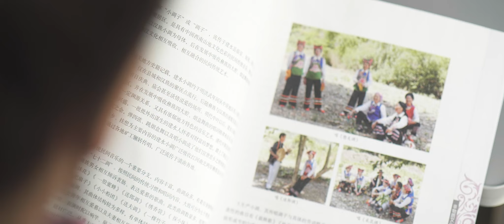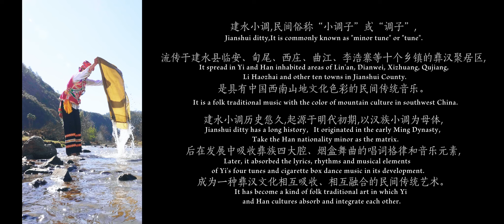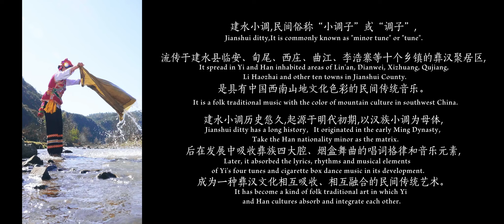China's GrandCanal Overseas Tourism Promotion Season 2022 - Intangible Heritages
The Grand Canal, known to the Chinese as the Jing–Hang Grand Canal (simplified Chinese: 京杭大运河), a UNESCO World Heritage Site, is the longest canal or artificial river in the world. Starting in Beijing, it passes through Tianjin and the provinces of Hebei, Shandong, Jiangsu, and Zhejiang to the city of Hangzhou, linking the Yellow River and Yangtze River.  The Grand Canal played a huge role in reunifying north and south China. The canal was built by conscripted laborers and connected the Yellow River in the north with the Yangtze River in the south, which made it much easier to transport grain from the south to the north China.